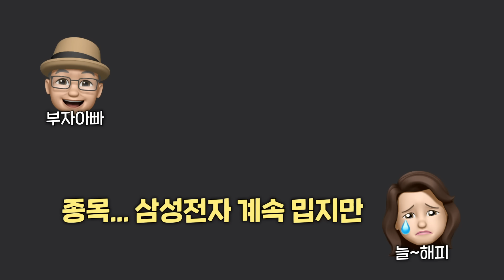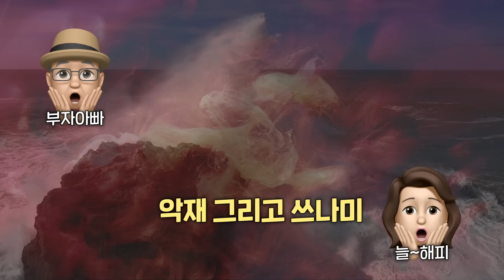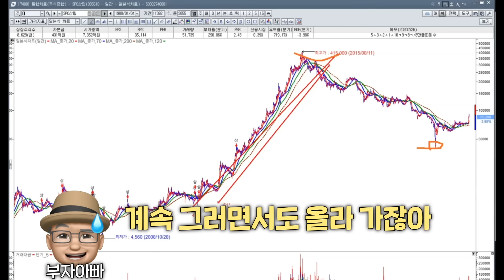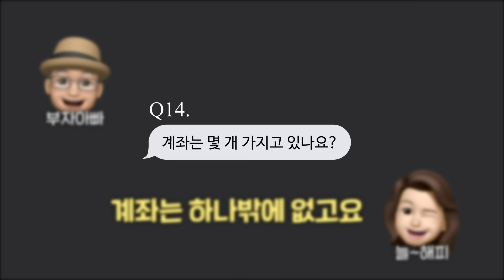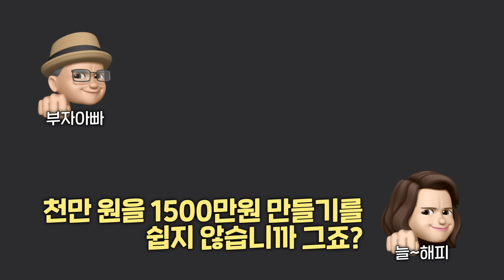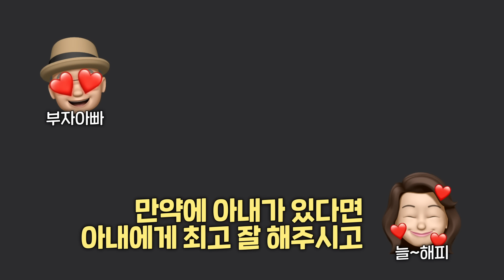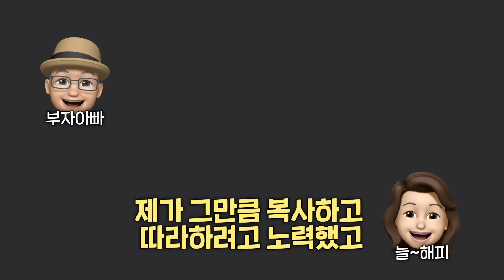부자아빠와 10년동안 함께하면 벌어지는 일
부자아빠와 10년동안 함께한 회원
늘~해피님을 만나보았습니다.
어떻게 좋은 수익을 내었는지
또 어떤 마음으로 투자를 하는지 인터뷰 해봤습니다.

00:00 : 인사
00:06 : Q1. 수익을 끝까지 내는 비결은?
00:44 : Q2. 가지고 있는 종목들이 우상향했나요?
02:34 : Q3. 처음 시작 금액은 얼마인가요?
03:23 : Q4.이번에 배당금 얼마 받았나요?
03:49 : Q5. 종목은 안 파시나요?
04:06 : Q6. 주가가 흔들릴 때 다시 사나요?
04:52 : Q7. 고점에서 팔았을 때 기분은?
05:44 : Q8. 매도하시는 기준은?
06:42 : Q10. 피라미딩을 어떤 예수금으로 하나요?
08:53 : Q11. 한 종목을 몇 번에 걸쳐 사나요?
10:03 : Q12. 부자아빠 추천 중에서 종목 고르시나요?
10:30 : Q13. 현재 몇 종목 정지 당했나요?
11:01 : Q14. 계좌는 몇 개 가지고 있나요?
11:19 : Q15. 초보 투자자들에게 한 말씀

팜시스템 강의실에서 확인해 보세요.
홈페이지 ( 네이버 다음 등 포털사이트에서  " 88TV " 검색후  c o . k r 로 끝나는 정식주소 )
어플리케이션   구글앱 - 88TV검색 , 애플앱스토어 - 88TV검색

-아빠의 관심종목 보기 -  88TV → 투자전략  → 관심주